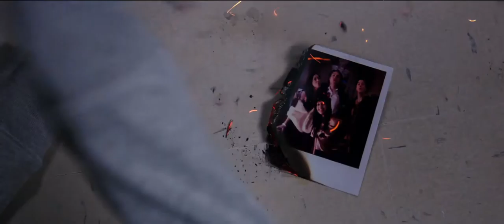Polaroid - Offizieller Trailer 1 [2K] [UHD] (Deutsch/German)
Polaroid:

Die Schülerin Bird Fitcher hat nicht besonders viel mit ihren Mitmenschen zu tun, sie bleibt lieber auf Abstand und widmet sich ihrem Hobby: der Fotografie. Eines Tages stolpert sie bei ihrem Job im Antiquitätenladen über eine alte Sofortbildkamera, die sie sogleich an sich nimmt. Bird ist von ihrem neuen Spielzeug hellauf begeistert, doch sie hat leider nicht den blassesten Schimmer, was es damit in Wahrheit auf sich hat: Denn schon nach den ersten Bildern muss sie feststellen, dass wer auch immer von dieser Kamera fotografiert wird, wenig später einen grauenvollen und brutalen Tod durch die Hand einer unheimlichen Kreatur stirbt. Bei einer Party ihrer Mitschüler schießt die ahnungslose Bird dann ein Gruppenfoto und besiegelt so deren Schicksal. Und einen Ausweg scheint es nicht zu geben…

Regie: Lars Klevberg

Cast: Madelaine Petsch, Kathryn Prescott, Javier Botet

Polaroid_TLR-1_S_51_2K_20171107_IOP_OV_2k.mp4